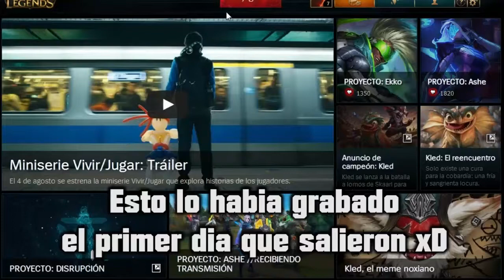Cajas Proyecto: 4 Skins, 1 Gema y 3 Iconos GRATIS! - LeagueOfLegends